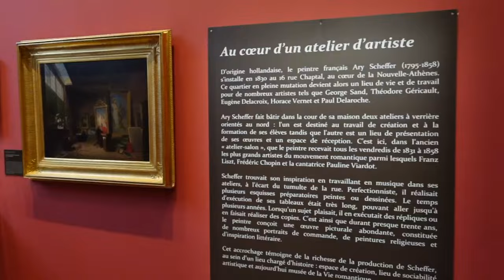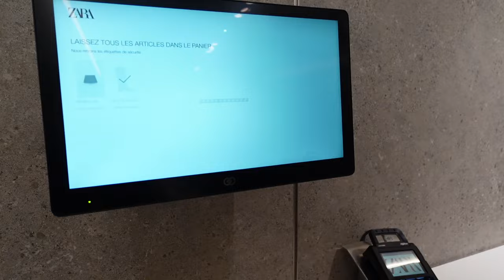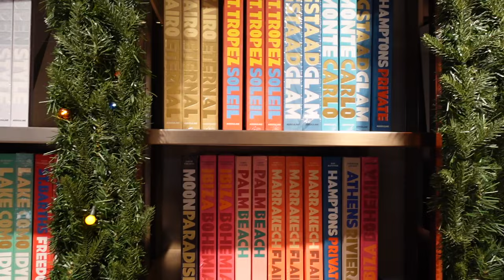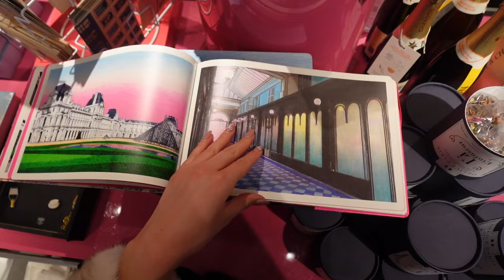viral taste test: cookie-dough croissant 🥐+🍪 WORTH IT???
Welcome back to another episode of my Nicolette in Paris series! Come along as we go shopping on a super busy day, finally manage to secure the cookie croissant and end the day with le petit swim! -

I love you all so much and I'll see you every Monday, Wednesday & Friday with a new video!

My name is Nicolette Gray, aka the Beverly Hills Brat. You may know me from my luxury shopping hauls, reality show videos, and my lifestyle between non-stop traveling and living in Beverly Hills